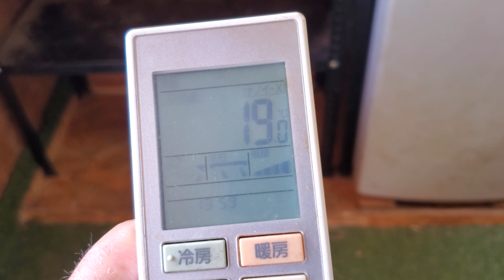散歩の後のお楽しみ。ゴールデンレトリバーの親子に昼食。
上動画の続きです